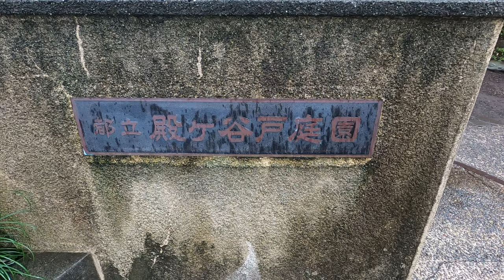4K 殿ヶ谷戸庭園の紅葉が見頃‼2020💘Tonogayato Gardens is full autumn colors 2020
JR中央線の国分寺駅より徒歩2分にある都立殿ヶ谷戸庭園（隋宜園）（とのがやとていえん）（ずいぎえん）（国指定名勝）です。こんな所にこんな庭園があるなんて信じられないほどです。庭園の名称は、昔この地が国分寺村殿ヶ谷戸という地名であった事に由来します。
A 2-minute walk from Kokubunji Station on the JR Chuo Line, the Tonogayato Garden (Zuigien) (nationally designated scenic spot) is full of autumn colors.
从JR中央线国分寺站步行2分钟，大都会Tonogayato花园（国家指定风景名胜区）到处都是红叶。
เดินเพียง 2 นาทีจากสถานี Kokubunji บนสาย JR Chuo สวน Metropolitan Tonogayato (จุดชมวิวที่ได้รับการกำหนดระดับประเทศ) เต็มไปด้วยใบไม้เปลี่ยนสี
JR 중앙선 코쿠 분 지역 도보 2 분의 도립 전 개 야토 정원 (국가 지정 명승)은 단풍이 한창입니다.
Taman Metropolitan Tonogayato (tempat pemandangan yang ditunjuk secara nasional), yang berjarak 2 menit berjalan kaki dari Stasiun Kokubunji di Jalur JR Chuo, penuh dengan dedaunan musim gugur.